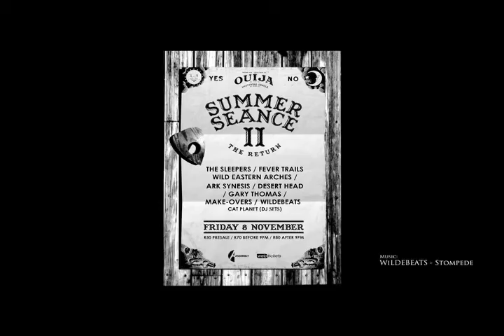Summer Séance II: The Return (Trailer)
Summer Séance, a diverse musical gathering, returns to The Assembly in November for its second installment. Pushing the genre boundaries even further this year, the show boasts an orgasmic line-up. For music lovers by music lovers. Come revel in the talent of the broader South African musical spectrum.

FEATURING
- The Sleepers
- Fever Trails
- Wild Eastern Arches
- Gary Thomas
- Make-Overs band page (PTA)
- Ark Synesis
- Desert_head
- WiLDEBEATS
- Cat Planet (DJ)

R50 PRESALE / R70 BEFORE 9PM /R80 AFTER

ROAR - NO UNDER 18s - ID REQUIRED

Edit by Angela Illing
Titles by Dylan Viljoen